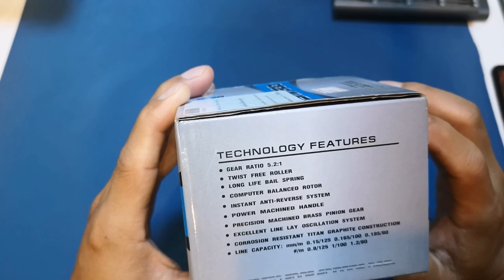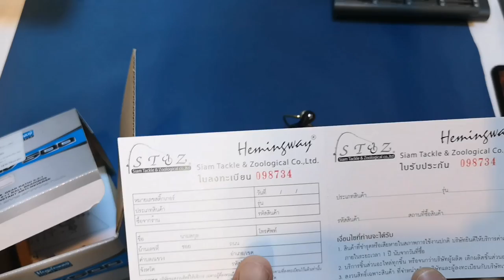รีวิว ผ่ารอก hemingway SMV500 ตัวเล็กน่าใช้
สวัสดีครับวันนี้มารีวิรอก Hemingway รุ่น SMV เบอร์ 500 ขนาดเล็กน้ำหนักเบา
เหมาะสำหรับตกกุ้ง ตกสปิ๋ว ตกปลาเห็นโคน หรือจะเล่นงานอะจิก็ได้ หรือตกปลาเล็ก ๆ ทั่วไป ตัวรอกผลิตจากกราไฟต์แข็งแรง แต่น้ำหนักเบา ตัวสปูลผลิตจากอลูมิเนียมแข็งแรงทนทาน ระบบกันตีกลับแบบ Bearing(Oneway)
 มาพร้อม Bearing สเตนเลส หมุนลื่นน่าใช้

สเป็กรอก
ลูกปืน : 7 ตลับ
อัตราทดเฟือง 5 : 2 : 1
ความจุสาย (No/m) : 0.15/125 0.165/100
***สินค้ามีประกัน และบริการหลังการขาย
เคลมอะไหล่ฟรีทุกชิ้น(ยกเว้น Bearing) นาน 6 เดือนเต็ม และฟรีค่าแรงเมื่อส่งรอกเข้าซ่อมบำรุงที่บริษัทตลอดอายุการใช้งานตรงนี้ชอบมากครับ

ร้านตกปลาสามารถฝากสินค้ามารีวิวได้นะครับ
 ไลน์ miracleamp